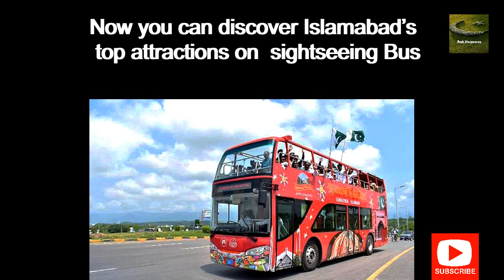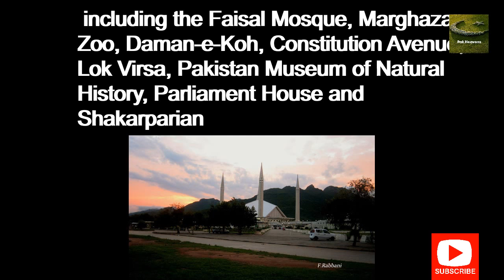Wonderful news for Islamabadians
Now you can discover Islamabad’s top attractions on  sightseeing BusThe formal launching ceremony will take place on August 20 and its route will be
from Allama Iqbal Park, Rawalpindi to Shakarparian Point, Islamabad.

“Initially, they are launching two buses on the approximately 25km route and
they will cover almost all the important touristic points of the federal capital,
 including the Faisal Mosque, Marghazar Zoo, Daman-e-Koh, Constitution Avenue, Lok Virsa, Pakistan Museum of Natural History, Parliament House and Shakarparian,”
The bus has a capacity of 40 tourists; children under five and persons with
 disabilities will enjoy a free ride, The Tourism Development Corporation
Punjab (TDCP) will operate the buses.

Local as well as foreign tourists can enjoy the ride in the buses.